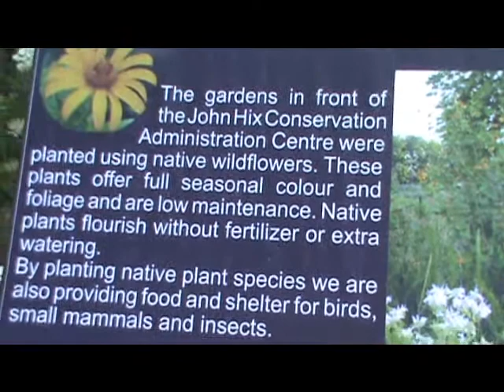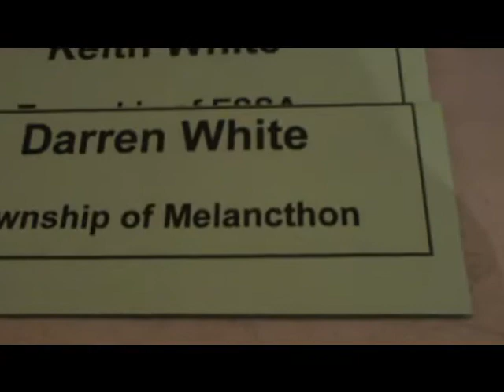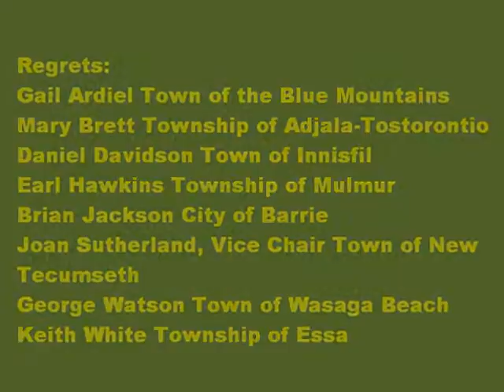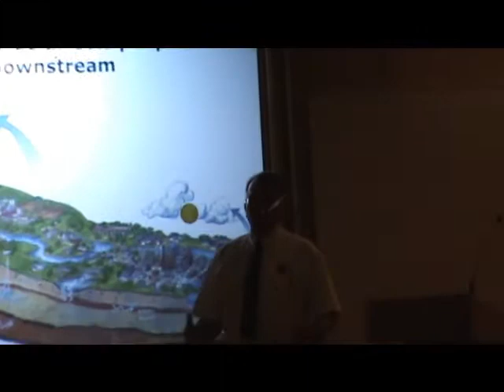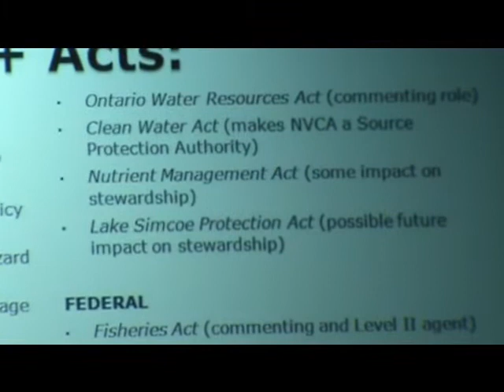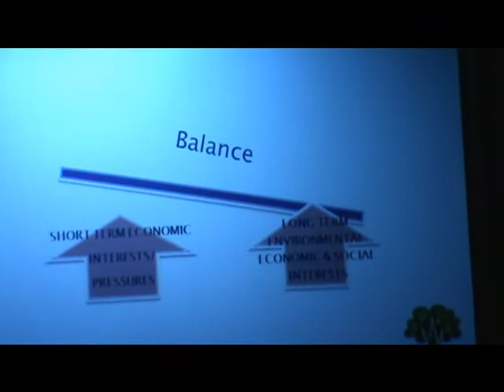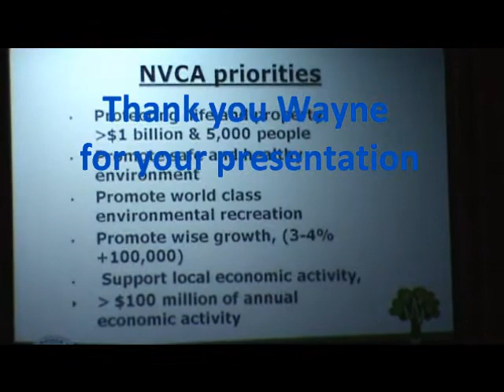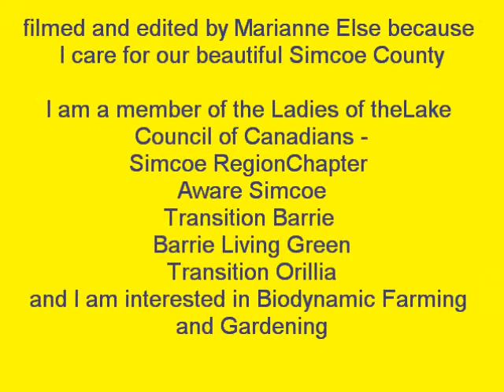NVCA Orientation Board Meeting Aug 19 2011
NVCA Orientation Board Meeting - welcomes new Board members - the Municipal Election brought many new faces into the room ...Please see:
The Speaker is Wayne Wilson, CEO/Treasurer of the NVCA